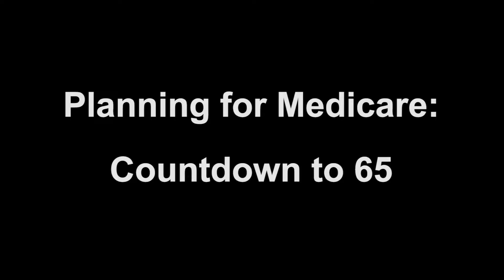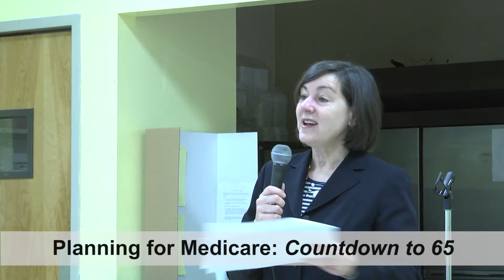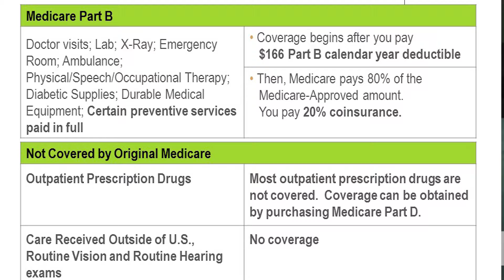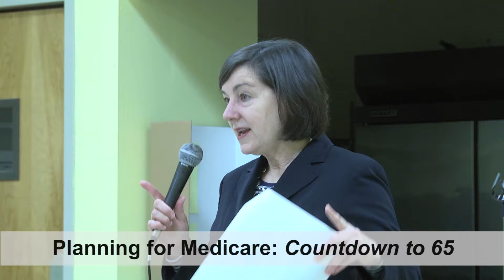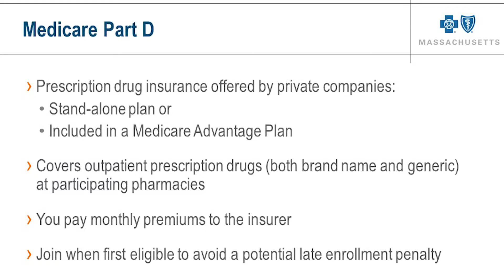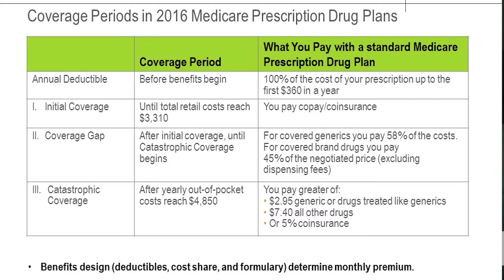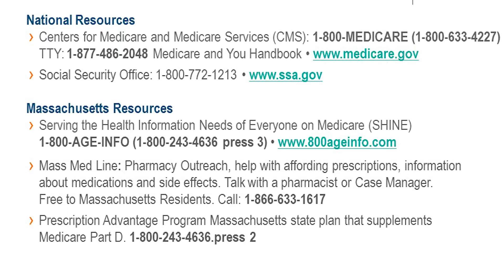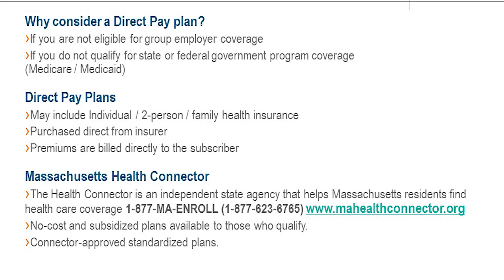Planning for Medicare: Countdown to 65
Planning for Medicare: Countdown to 65 with Heather Hurd, Senior Plan Consultant at Blue Cross Blue Shield of Massachusetts was recorded at the Rossetti-Cowan Senior Center in  Revere, MA on Wednesday, April 13, 2016.